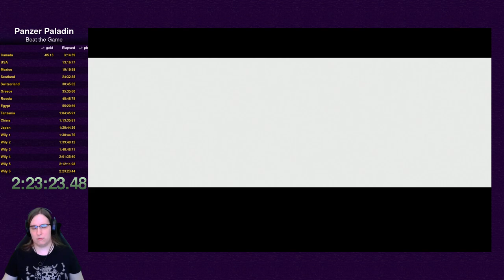Panzer Paladin Speedrun (2:23:23)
First RTA of a really cool retro-styled game